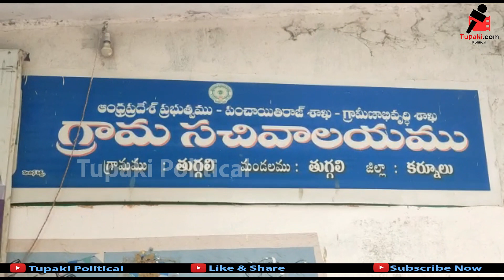వైసీపీ సర్పంచ్ దుస్థితి😥మురికి కాలువలు తీస్తూ JC Prabhakar Reddy Meets a Sarpanch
Watch: వైసీపీ సర్పంచ్ దుస్థితి😥మురికి కాలువలు తీస్తూ JC Prabhakar Reddy Meets a Sarpanch